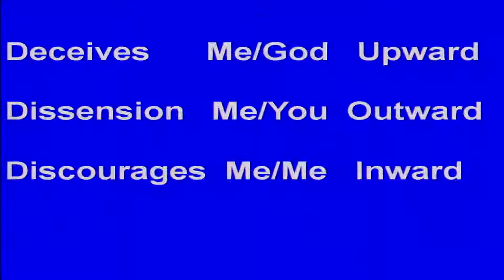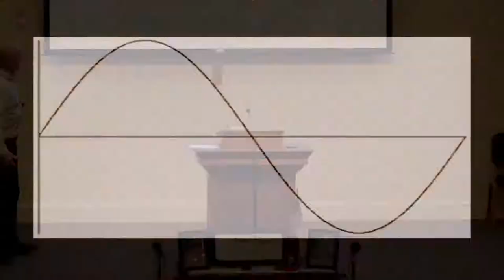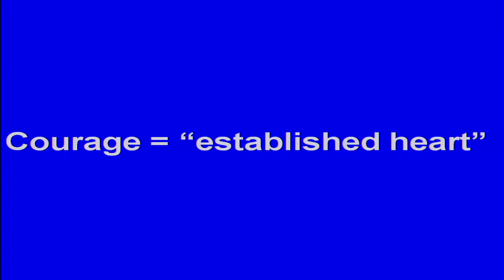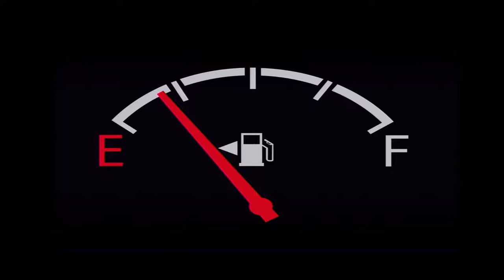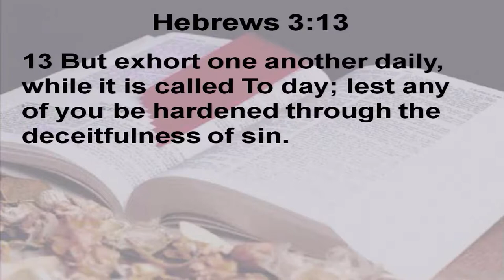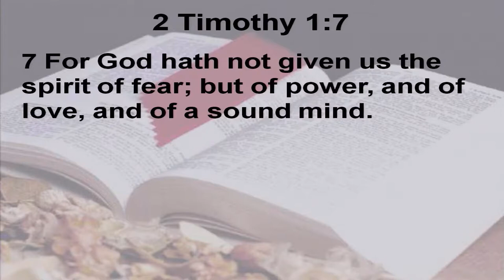Kennebec Valley Baptist Church Live Stream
Welcome to Kennebec Valley Baptist Church, 91 Marston Road, Waterville Maine.  CCLI Stream 2019141